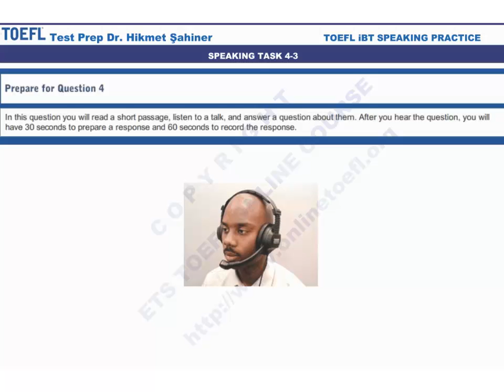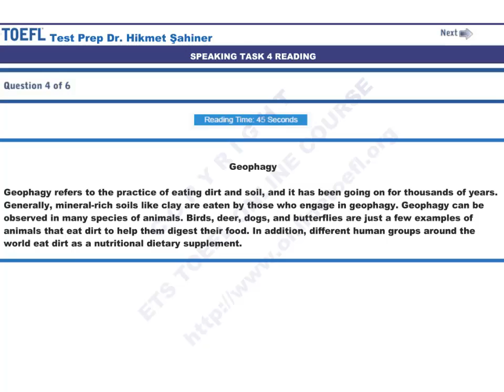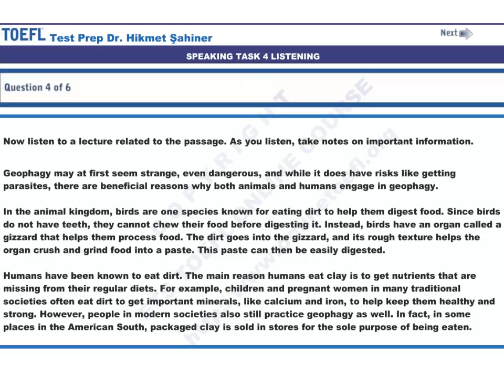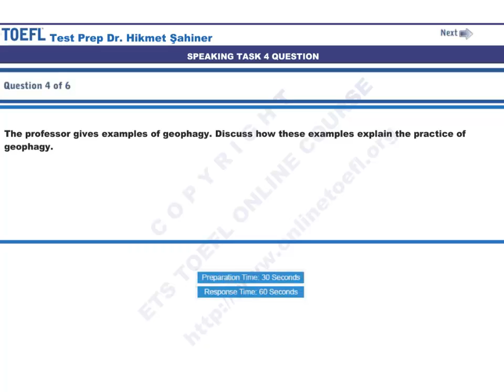toefl sınavı soruları speaking task 4-3 toefl sınavı soruları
- ets toefl ibt sınavı hazırlık soruları toefl sınavı soruları speaking task 4-3 ets toefl ibt sınavı hazırlık soruları speaking task sample